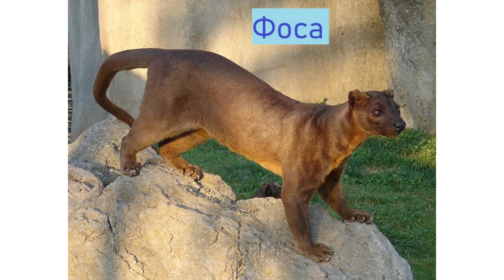Ягуарунді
Ягуарунді (Herpailurus yagouaroundi) — це вид родини кото́вих (Felidae), який привертає увагу своєю зовнішністю, якою дещо нагадує куницю чи фосу. Ягуарунді має порівняно короткі кремезні ноги, довге тіло й відносно довгий хвіст. Невелика пласкувата голова має короткі закруглені вуха, на задній поверхні яких немає білих плям, які характерні багатьом іншим котам. За винятком кількох слабких міток на обличчі, волосяни́й покрив ягуарунді монотонний, короткий і гладе́нький. Незвичною є варіація загального тону забарвлення: від червоного чи бурого до сірого чи майже чорного.
    Це невеликий звір з масою тіла від чотирьох з половиною до дев’яти кілограмів. І тим більше цікаво, що генетично ягуарунді найбільше споріднений з уде́сятеро масивнішою пумою (Puma concolor), а ці два коти́ споріднені з третім, не менш унікальним видом — гепа́рдом (Acinonyx jubatus). Займаючи кардинально різні екологічні ні́ші, ці три види кото́вих мають дуже відмінні морфологічні характеристики.
    Ареал ягуарунді простягається від південного Техасу до північної Аргентини. Місця проживання різноманітні: чагарники, болота, відкриті ліси, узлісся. Загалом тварини віддають перевагу мозаїчним середовищам існування з наявністю як густої рослинності, так і відкритих місцевостей.
    Цей хижак неперебірливий у виборі здобичі. Він полює на різноманітних дрібних тварин: гризунів та інших дрібних ссавців, птахів, плазунів, земноводних, риб, членистоногих, а також споживає невелику кількість рослинної їжі.
    Ягуарунді — переважно наземний, однак легко пересувається по дере́вах і добре плаває. Живе поодино́ко (за винятком шлюбного сезону). Активний переважно вдень, хоча може полювати й уночі.
    Самиці влаштовують лігва в порожніх колодах впалих дере́в або в гуща́винах. Народжується від одного до чотирьох дитинча́т, які можуть бути різного забарвлення. Тривалість життя — до п’ятнадцяти років.
    Молоді ягуарунді легко приручаються та звикають до людей. Проте, подібно до європейських тхорів, ягуарунді розоря́ють ку́рники; з цієї причини в сільській місцевості їх вважають за шкідників.
    Головна загроза для ягуарунді — руйнува́ння і фрагмента́ція місць прожива́ння та ви́снаження харчових ресурсів. Також поширеними є вбивства цих тварин фе́рмерами. Чисельність цього кота́ зменшується. Полювання на нього обмежене в Перу та заборонене в інших країнах проживання ягуарунді.
    Сподіва́юся, наше знайомство із цим цікавим і своєрідним зовні, поведінково та генети́чно, кото́м було ціка́вим.